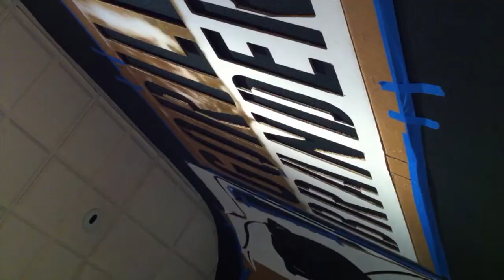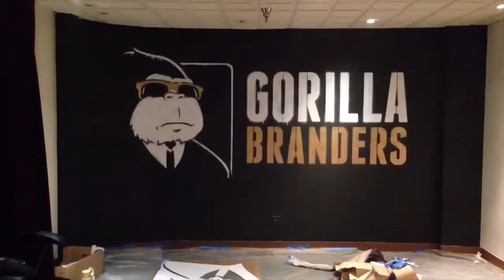Gorilla Branders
Stencil spray paint piece for Gorilla Branders inception office branding.